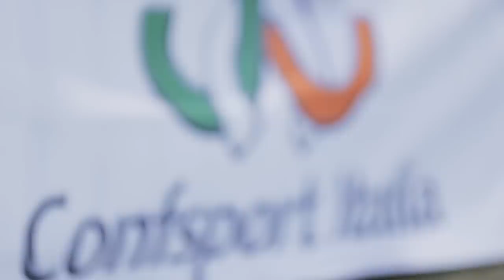Benvenuta Martina Centofanti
Festa in onore della Campionessa del Mondo, Martina Centofanti, organizzata dalla ASD Wibe